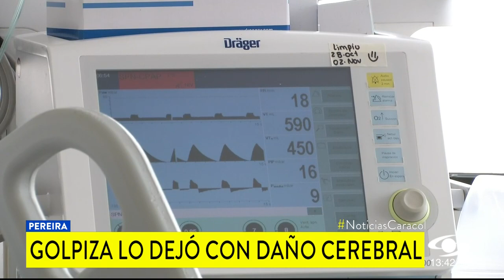Estudiante quedó en coma tras presunto ataque de compañeros de colegio en Pereira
Según la madre del menor, uno de sus agresores “cuando lo veía solo, lo perseguía, buscándole pelea. Esta vez le dio tanto en la cabeza que el niño no pudo regresar inmediatamente”. Añadió que esa misma noche tuvo que llevarlo a un hospital, al cual llegó “prácticamente agonizando y lo tuvieron que operar inmediatamente y entró en coma”.

Abogados recuerdan que el señalado agresor, por ser menor de 13 años, no puede ser juzgado por la ley